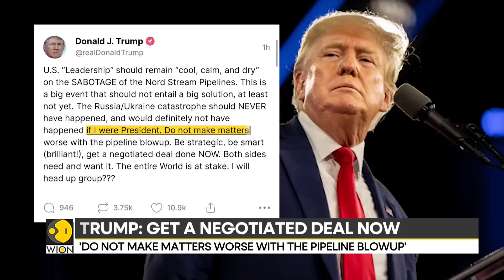Former US President Donald Trump ready to lead negotiations with Russian President Putin | WION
Former US President Donald Trump has offered to negotiate a deal between Russia and Ukraine. He made this announcement on his social media platform - 'Truth Social'. Trump began his message by telling the US leadership to remain calm after the sabotage reports emerged.